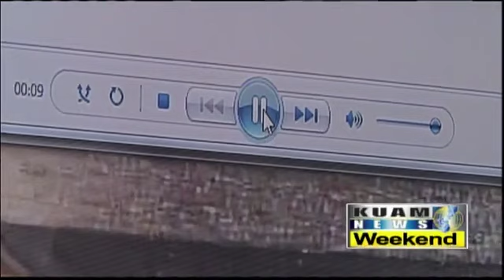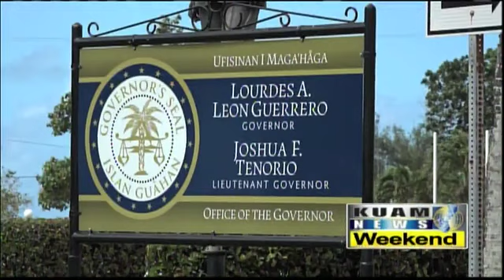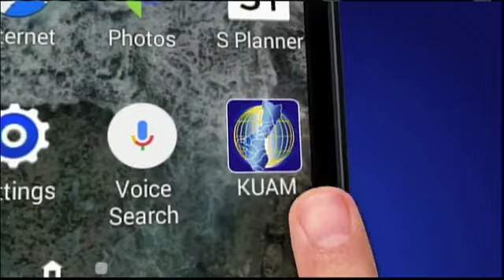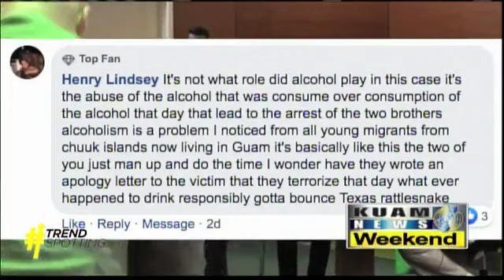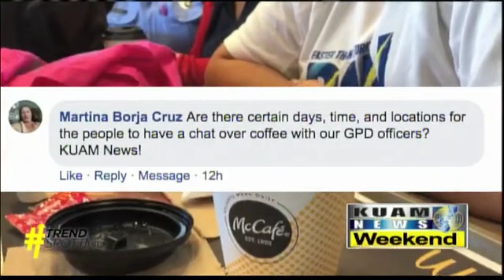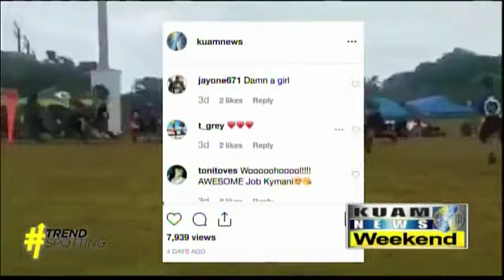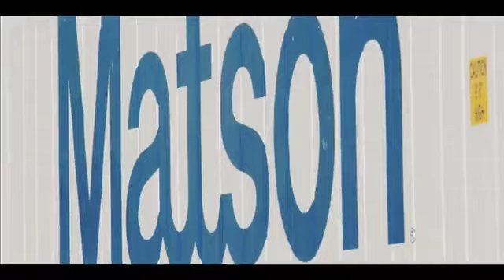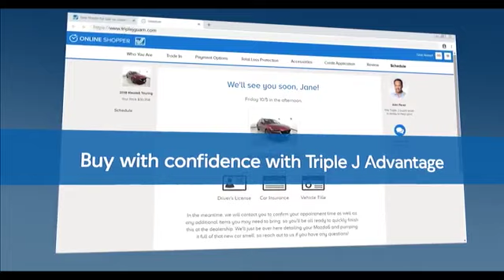KUAM News LIVE: August 31, 2019